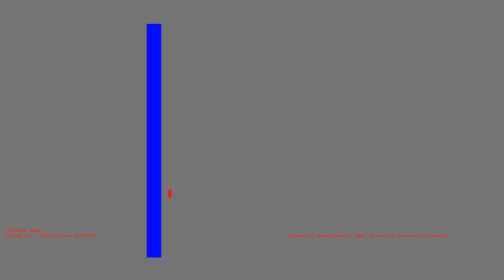1486218252 - Webdriver Cavi - H